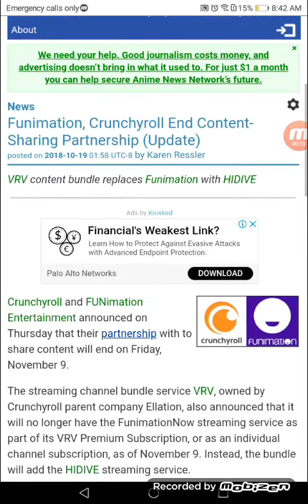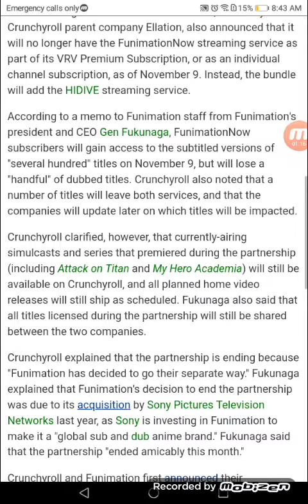Funimation, Crunchyroll End Content-Sharing Partnership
VRV content bundle replaces Funimation with HIDIVE
Link From ANN: